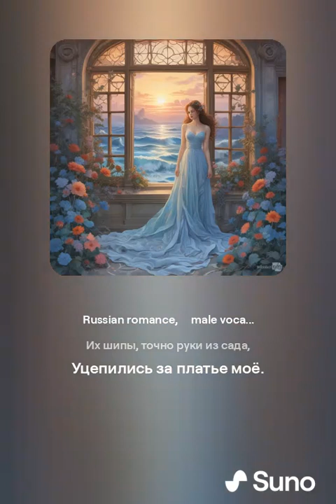Соловьиный сад. 6 - Я проснулся на мглистом рассвете... на стихи А.Блока от SUNO & DJ KON TAKT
Что такое VERSUZ?
Я проснулся на мглистом рассвете
Неизвестно которого дня.
Спит она, улыбаясь, как дети, —
Ей пригрезился сон про меня.

Ка́к под утренним сумраком чарым
Лик, прозрачный от страсти, красив!..
По далёким и мерным ударам
Я узнал, что подходит прилив.

Я окно распахнул голубое,
И почудилось, будто возник
За далёким рычаньем прибоя
Призывающий жалобный крик.

Крик осла был протяжен и долог,
Проникал в мою душу, как стон,
И тихонько задёрнул я полог,
Чтоб продлить очарованный сон.

И, спускаясь по ка́мням ограды,
Я нарушил цветов забытьё.
Их шипы, точно руки из сада,
Уцепились за платье моё.

Альбом «Соловьиный сад» на одноименную поэму А. Блока:
6 января 1914 — 14 октября 1915